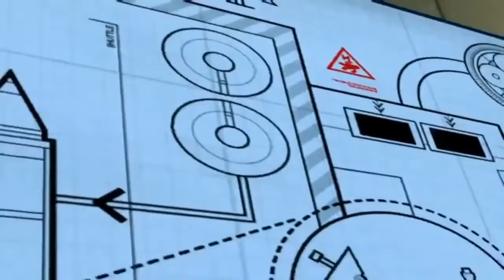Lego City Police Lego Cartoons Lego Fire Truck Lego Undercover for kids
Lego City Police Lego Cartoons Lego Fire Truck Lego Undercover for kids with a nice long movie to keep the little ones entertained while learning and having fun with the Lego City characters.